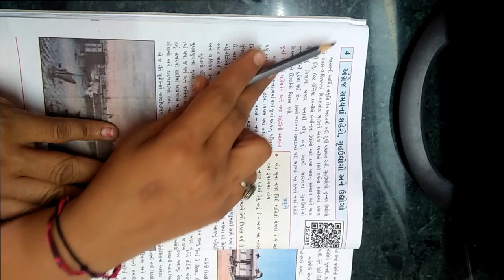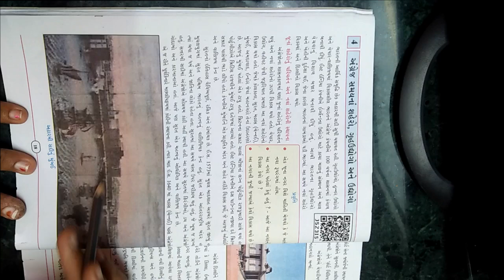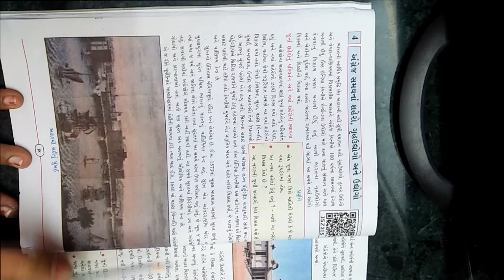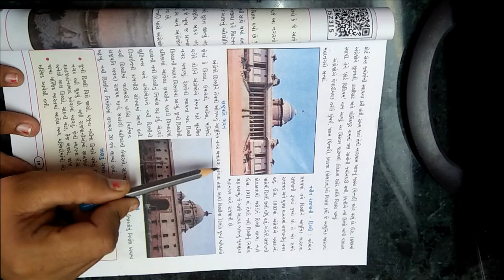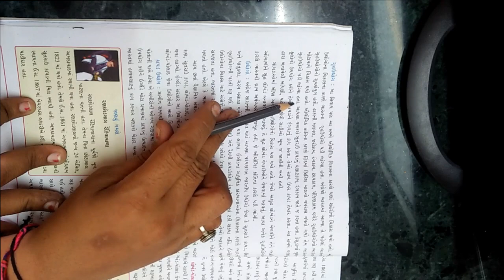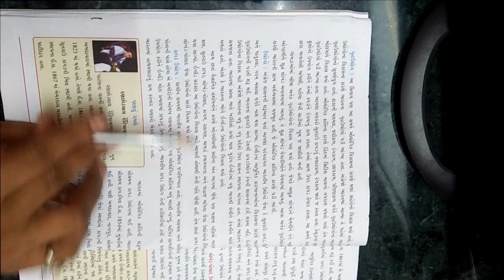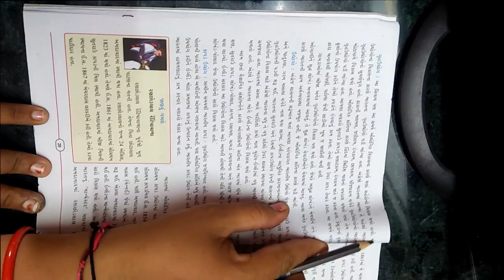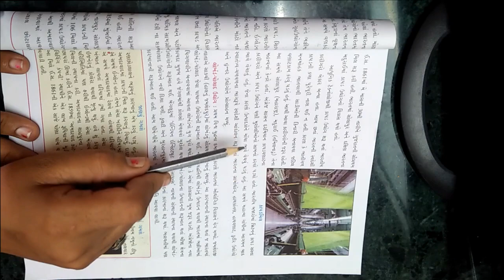ધોરણ ૮ વિષય સામાજીક વિજ્ઞાન પ્રથમ સત્ર પાઠ ૪ ભારત નાં અંગ્રેજ સમય ના શહેરો , ગૃહઉધોગો અને ઉધોગો